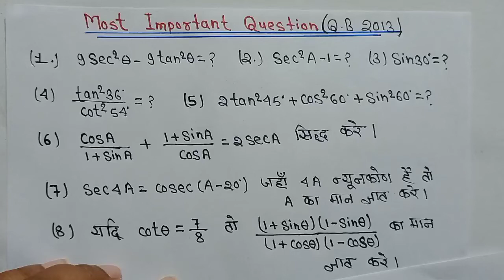most important question of class 10th BSEB board part-3